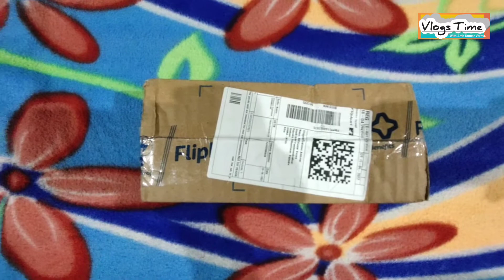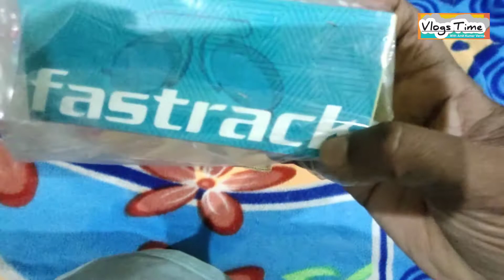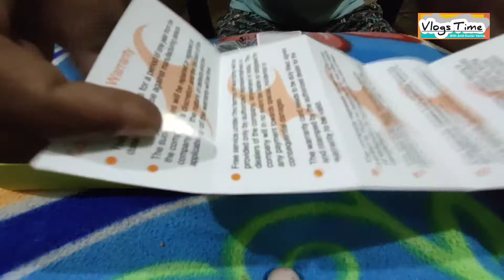Fastrack's Sporty Sunglass For Bikers😎fastrack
Best Sunglass for Bikers
Fastrack Sports Sunglass.

Fastrack Sports Sunglass Link-